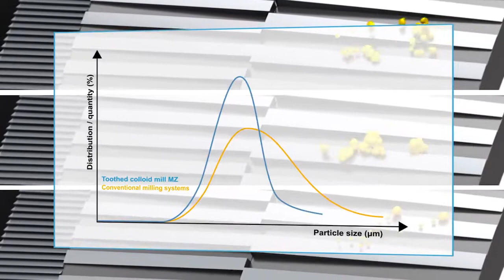Peanut Butter Grinding Machine Ttahini Grinder Wet Colloid Mill Food Grinding Machine